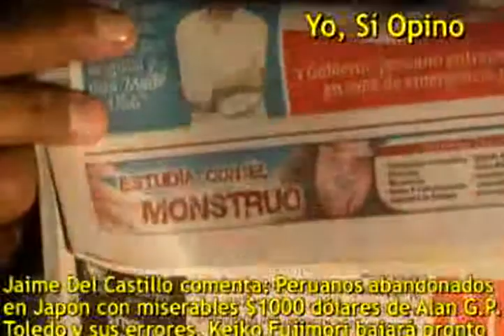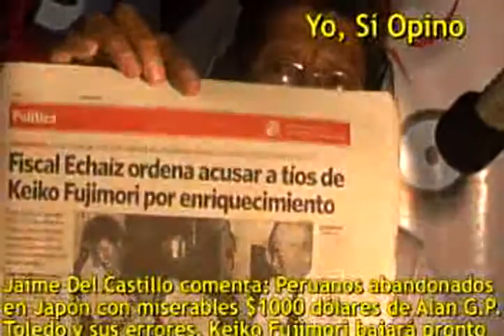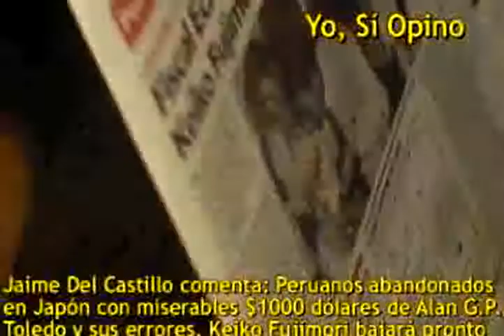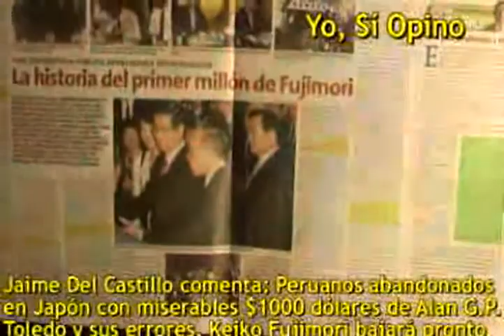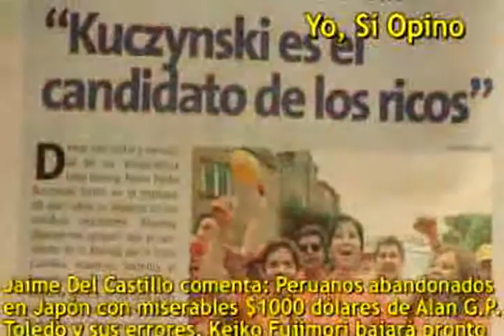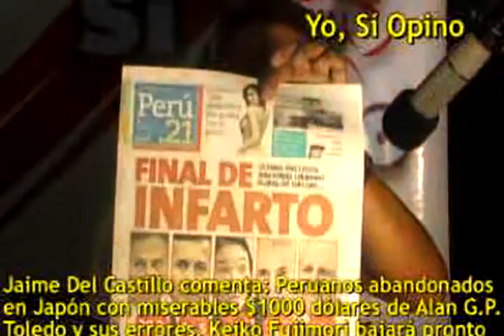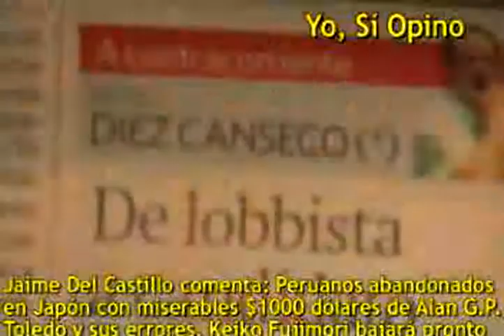KEIKO FUJIMORI bajará. Peruanos abandonados en Japón. Toledo y sus errores electorales